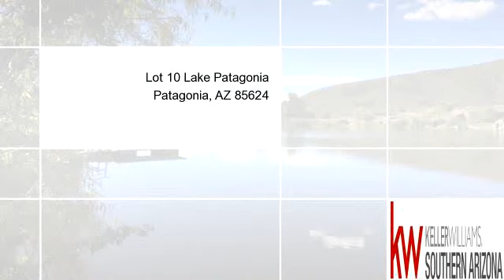Lots And Land for sale - Lot 10 Lake Patagonia, Patagonia, AZ 85624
Price further reduced by motivated seller. This is a lovely large corner lot and one of the closest to the lake. About 2 miles down the road and you can be in the water! Multiple building sites and lots of vegetation. Room for horses or secondary living unit. Nogales and Patagonia are within 15 minutes and the Nogales International Airport is 10 minutes away. Take a look. Make an offer to this very willing seller - and then build your dream home.

Bedrooms: 0
Bathrooms: 0
Square Feet: 0
Price: $52,500

For more information about this property, please contact Charlie Kentnor at or . You can also text 2360043 to 67299.

10/22/2015 10:28:01 pm

Last modified: